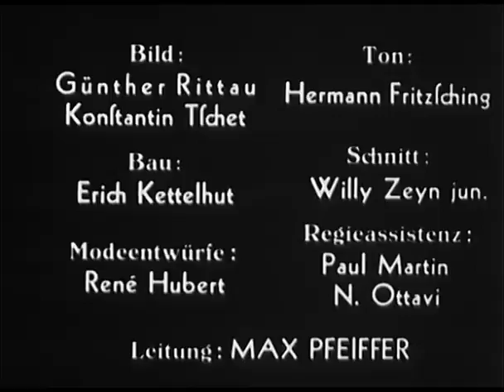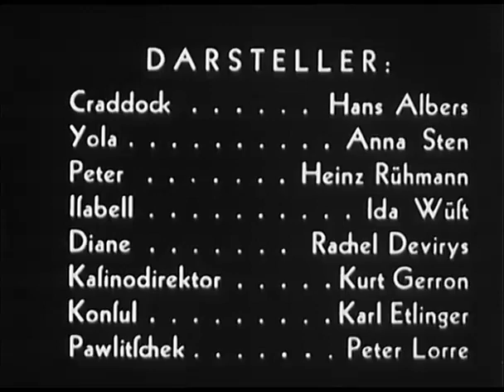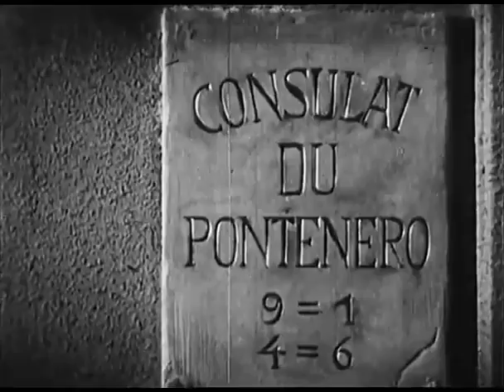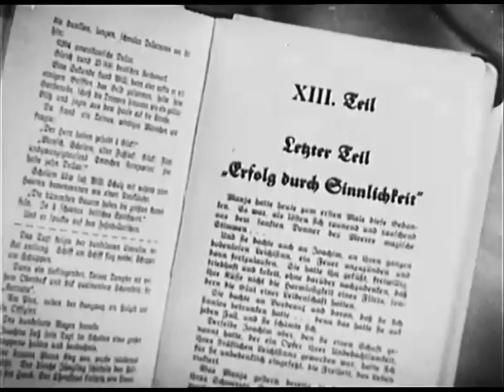Bomben auf Monte Carlo 1931